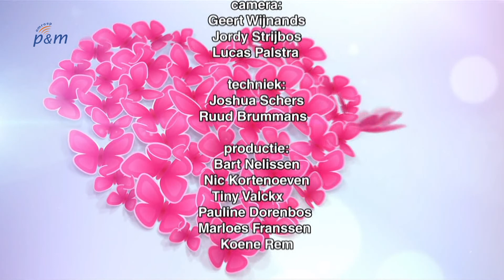Mantelzorgers in het zonnetje